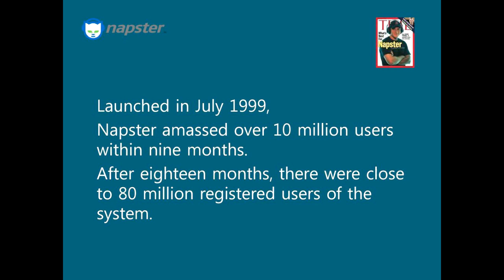Napster - Shawn Fanning | A2Z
A2Z